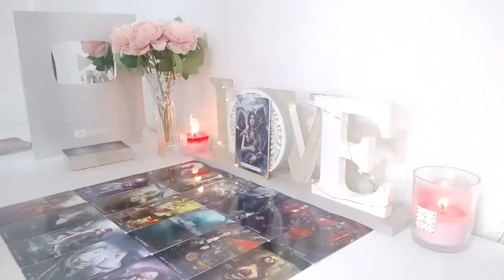LEO😍SOMEONE IS COMING AFTER YOU LEO & LEAVING THE PAST BEHIND!❤️ JULY 2024 Tarot Reading